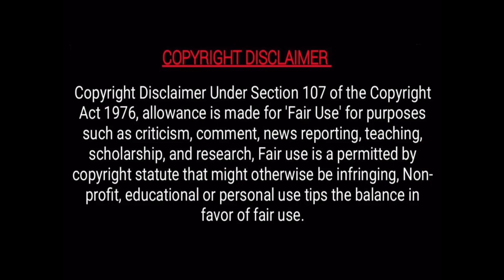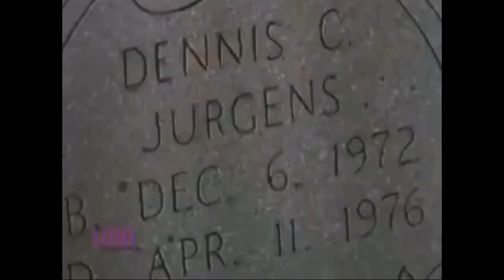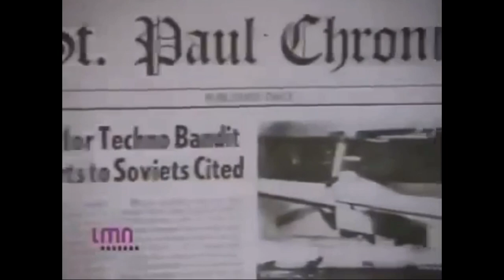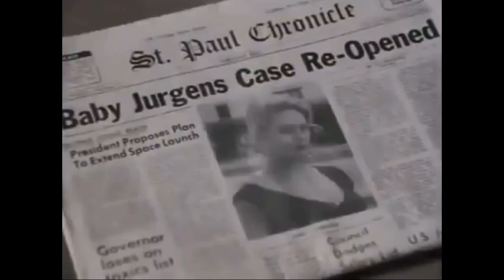A Child Lost Forever: The Jerry Sherwood Story 1992 TRUE CRIME TV MOVIE. Links to the crime below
A Child Lost Forever: The Jerry Sherwood Story 1992 (TV MOVIE)